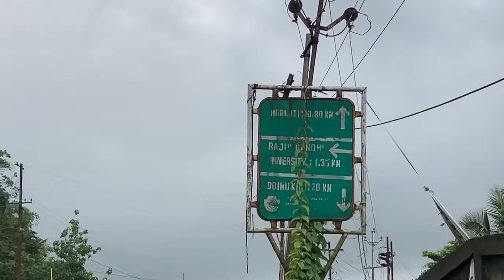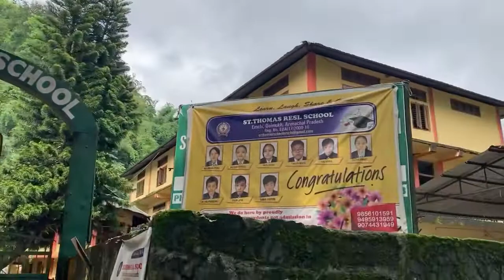20 Rupees Daru😂 // Meet “RANI”👑